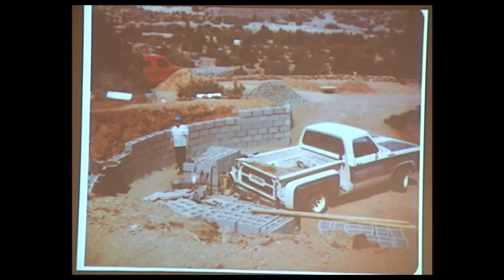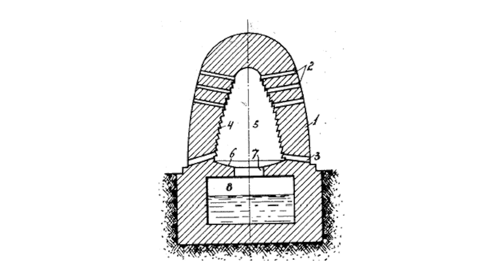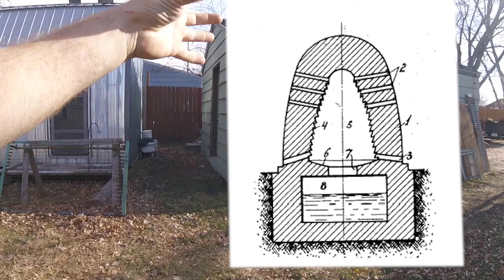$5,000 House - Firewood & the Future of Heating & Cooling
Using the Earth's heat to draw up to homes with heat pumps (AC and Dehumidifier concept)

Site you can look up Air wells and many other things

Ralph Ring Off-grid home:

Air wells 13:30 min
Modern - Use Ice chest / thermos chest (Polycarbon plastics 43:50 min) - cracking it open to the North Northwest.  After 24 hrs you will get a couple gallons of water.

4:43 min Tormaline crystals - “By heat or pressure or light it will produce electricity”